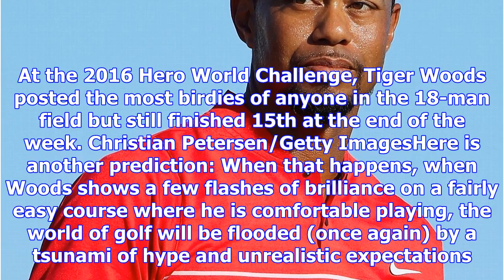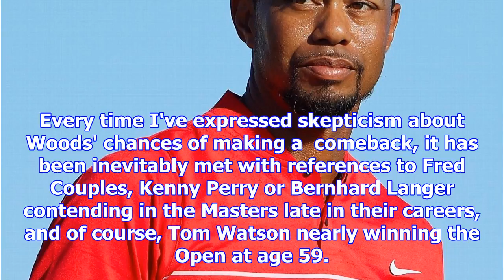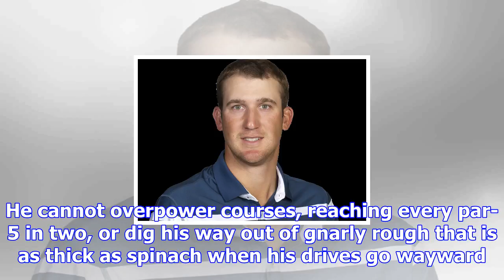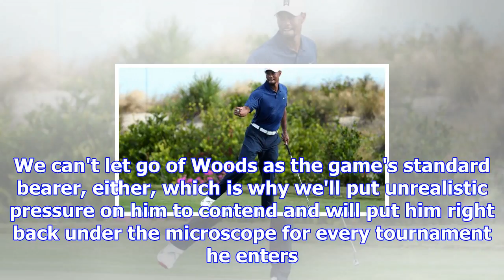Golf -- time to let our appreciation of tiger woods evolve in latest comeback attempt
Nov 27, 2017Here is a prediction: There will be a moment in the Bahamas this week when Tiger Woods h...